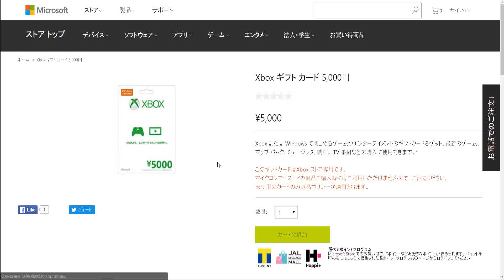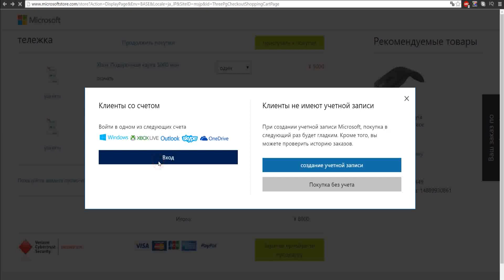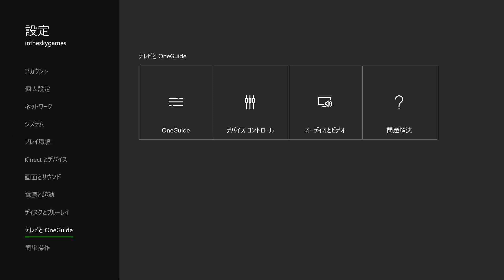КАК ИГРАТЬ В DARK SOULS 3 СЕЙЧАС ДО РЕЛИЗА 12 АПРЕЛЯ НА РУССКОМ ЯЗЫКЕ НА Xbox One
КАК ИГРАТЬ В DARK SOULD 3 СЕЙЧАС ДО РЕЛИЗА 12 АПРЕЛЯ НА РУССКОМ ЯЗЫКЕ НА Xbox One? Да проще простого. Покупаете коды оплаты в Японском Microsoft Store, вводите их на Xbox One предварительно переведя язык на Японский, покупаете игру Dark Souls 3, отменяете её загрузку, меняете язык обратно на русский и ставите Dark Souls 3 скачиваться. Вроде как всё =) Я так и сделал, всё получилось.